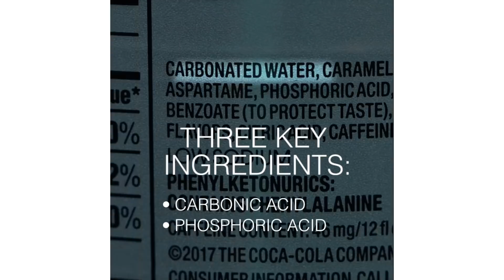5 Must-Try Restoration Hacks!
Bring your worn out possessions back to life with these restoration hacks!